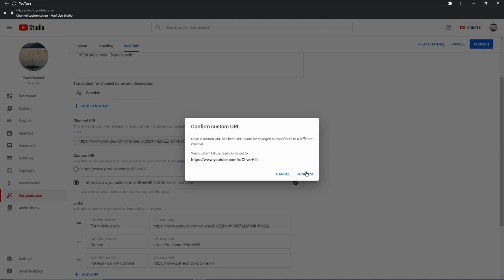How To Get a YouTube Channel Custom URL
How to get a custom URL for your YouTube Channel and then how to enable that custom URL for your YouTube channel... I'll show you how to do this in less than 1 minute! Custom URL For YouTube Channel (Get YouTube Custom URL).
Being able to change your channel URL and create your Custom URL on your YouTube Channel really helps with your branding and being able to have a YouTube URL that's easy to remember.
If you want a custom URL for your YouTube channel, and you have the necessary 100 Subscribers that qualifies you for a Custom URL on YouTube, then this video walks you through step by step how you can set up your YouTube Channel URL so it's easy to remember.
In this video we walk you through how to change your Custom URL for YouTube Channel so you can have the Custom YouTube Channel URL that you want.
Make sure to watch this video all the way to the end as taking shortcuts can actually cause problems and bring up the wrong options for you on your Customisation area on your channel.
This is a full tutorial on adding your YouTube URL to your YouTube channel. How to remove all the random letters from your YouTube URL, and make it neater, for free. This youtube url tutorial is for PC, laptop, computer and MAC. Change you YouTube URL, on your computer. How To Enable a Custom URL For Your YouTube Channel. How To Change YouTube Custom URL. Edit your channel's url.